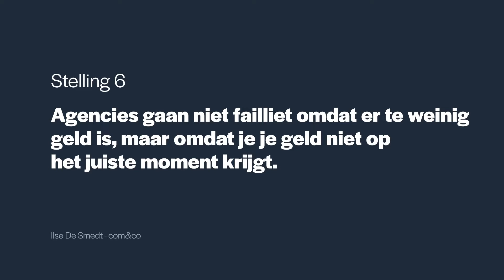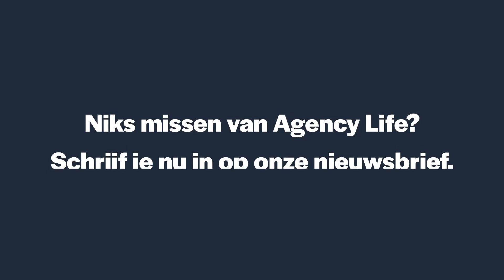E06 - Zonder cashflowmanagement vaar je blind | Agency Life by Teamleader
Cashflowmanagement hoort bij het ABC van een goed agency. Hoe springt ons panel om met betalingstermijnen, voorschotten en facturen?

Erwin Hendriks (Springbok), David van As (RIFF), Ilse De Smedt (com&co) en Bart De Waele (Duke & Grace) gaan in gesprek in de derde aflevering van dit seizoen.

Meer Agency Life content? Check agencylife.be

*Teamleader*

De krachtige agencysoftware van Teamleader helpt dagelijks 4000+ bureaus om hun hele agency op één plek te runnen. Zo trek je de juiste klanten aan, stroomlijn je workflows en processen en hou je je cashflow gezond.